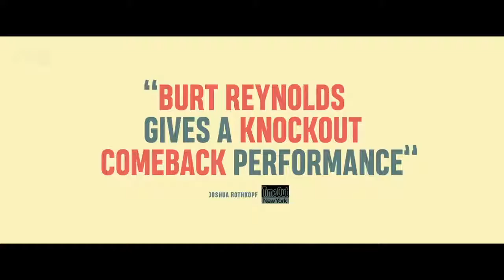THE LAST MOVIE STAR Trailer 2018 Ariel Winter, Burt Reynolds Drama Movie HD